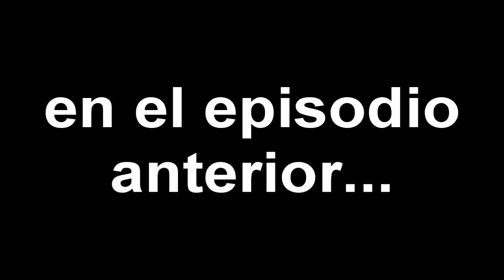Ep 6 - battlefield 3 - "esta musica me relaja" en español!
inb4 haters

dejen el drama...

los amo enormemente